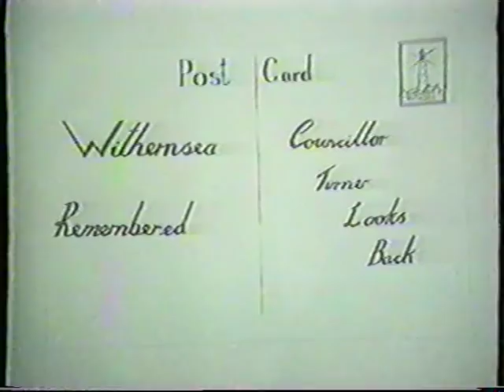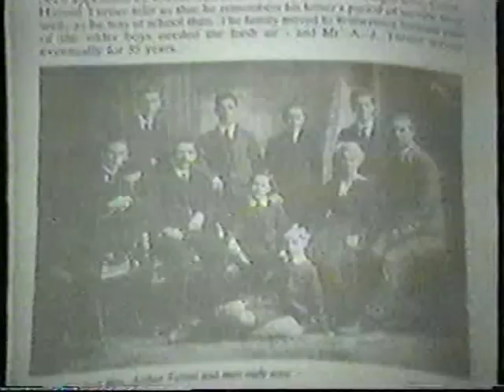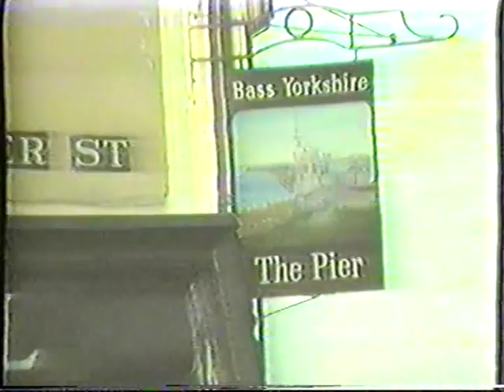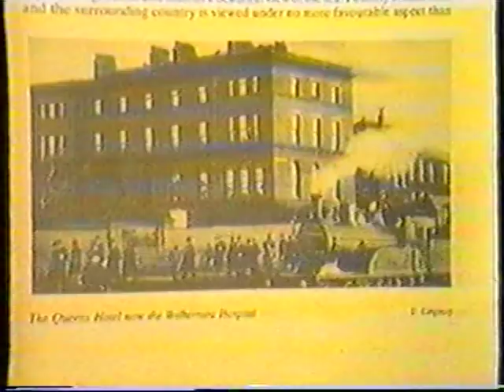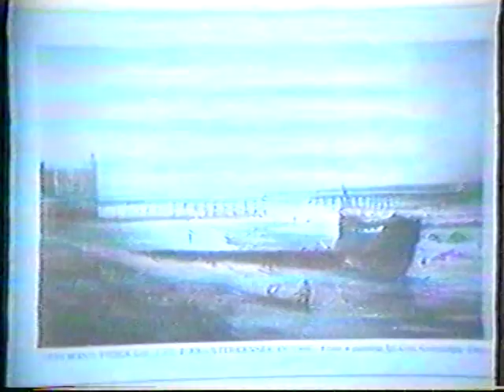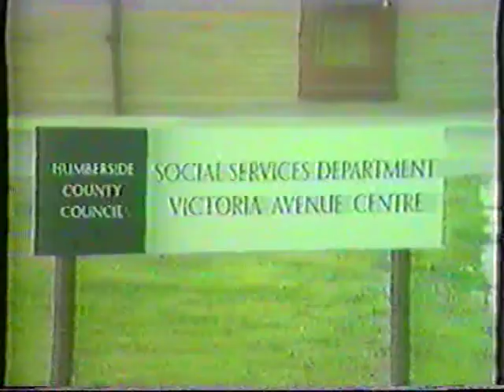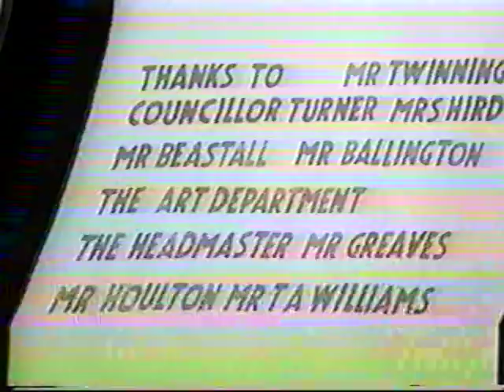"Withernsea remembered" - Withernsea High School interview with Councillor Harold Turner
Produced by The Lower Sixth General Studies Group: R Blackshaw, J Murray, T Holmes, M Render, J Kemp, S Roydhouse, A Mason, C Scrivens, J Taylor, S Tweddle, J Thompson, J Thornton, M Turley with Teacher Mr Boxer

Interview with Councillor Harold Turner, discussing his life and history of Withernsea. Features still-photographs and video footage of the town.

Filmed in the early 1980's. Converted and digitised 2013 - Tim Nuttall, Media Co-ordinator, Withernsea High School.